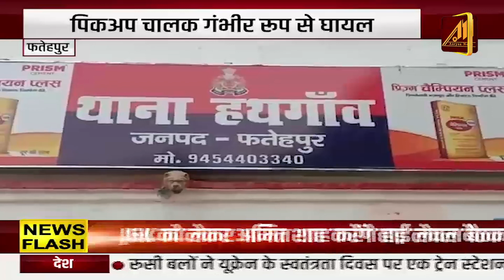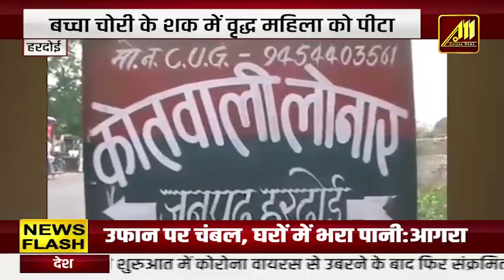Fatehpur - तेज रफ़्तार पिकअप अन्ना मवेशी से टकरा कर पलटी ! चालक गंभीर घायल | Aaryaa News